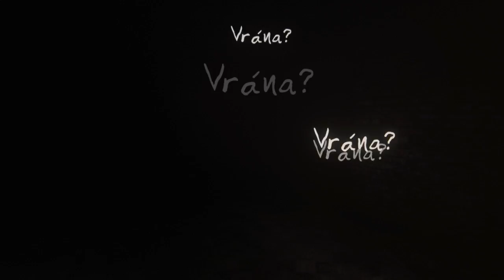Dr.Z hraje... The Vanishing of Ethan Carter CZ 04 - Hřbitov